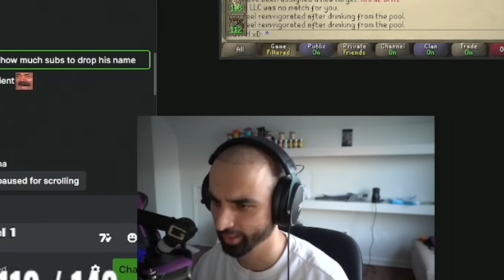RuneScapes BEST PKer Returns...